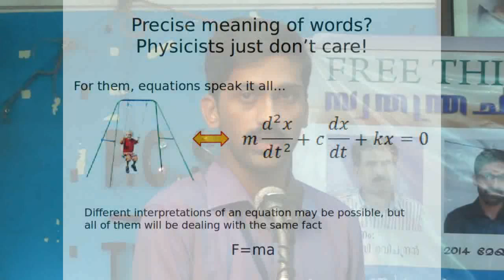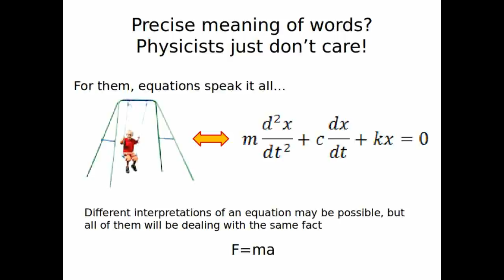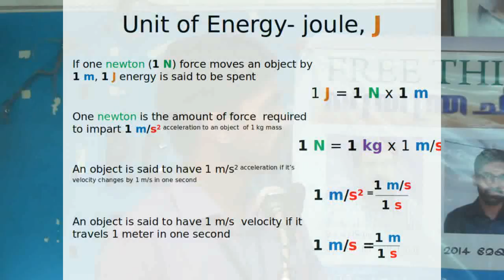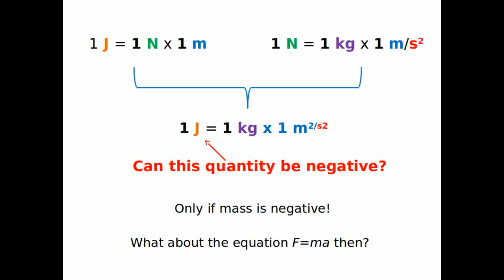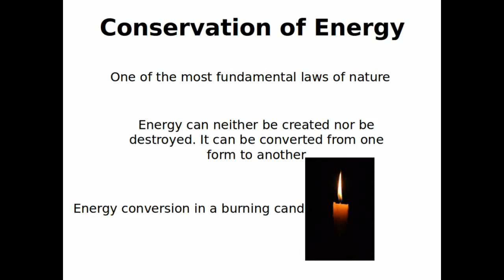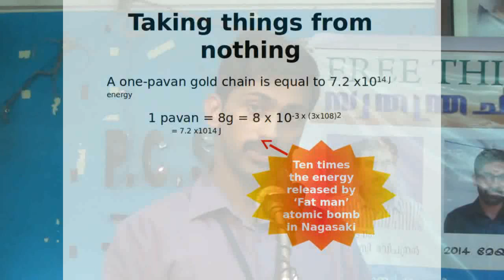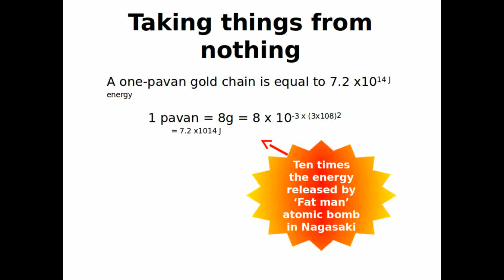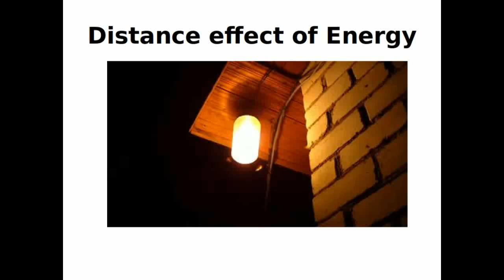4. Story of negative energy in physics (Malayalam) By Vaisakhan Thampi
You can see a lot of discussions regarding negative and positive energies and their influence on our daily lives. Exponents of such concepts often claim that they are all purely scientific. But are they really? What does real science say about  negative and positive energies? Here is an analysis through the way of science

Topic:- Negative Energy- Some positive thoughts (Malayalam) By Vaisakhan Thampi
Venue:- PressClub Thiruvanathapuram